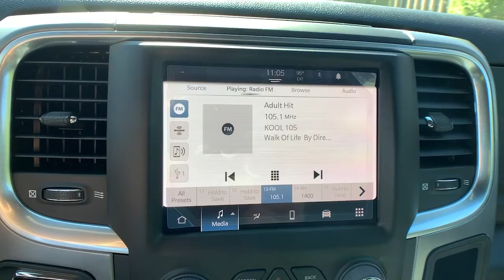2022 Ram 1500 Classic Denver, Littleton, Aurora, Parker, Colorado Springs, CO R7889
Billet Silver Metallic Clearcoat New 2022 Ram 1500 Classic available in Denver Colorado at Brandon Dodge. Servicing the Littleton, Aurora, Parker, Colorado Springs, CO area.

Brandon Dodge
5600 S Broadway